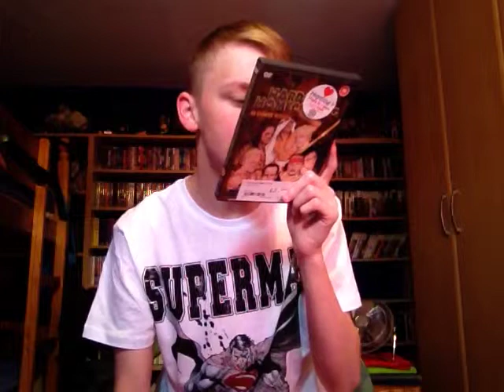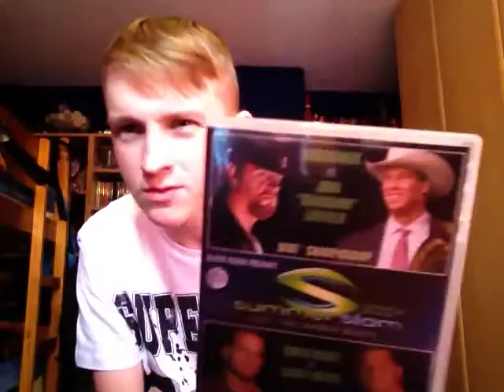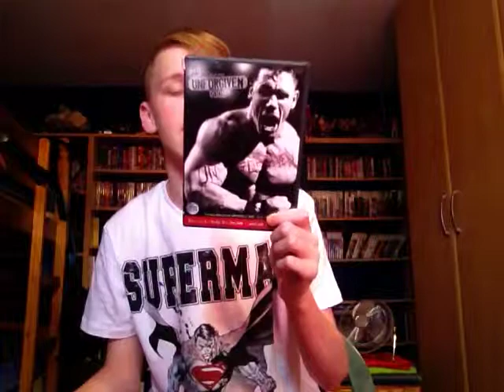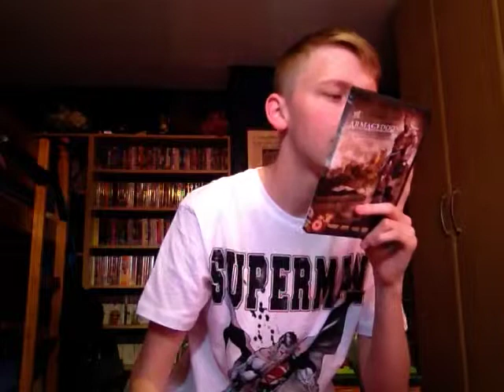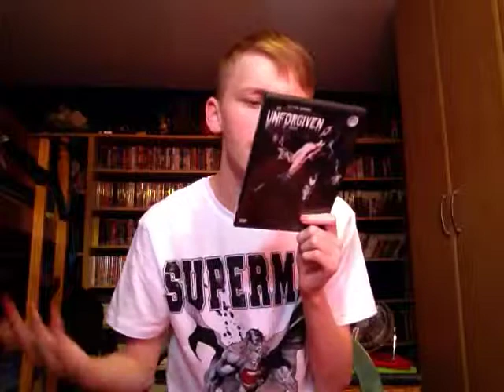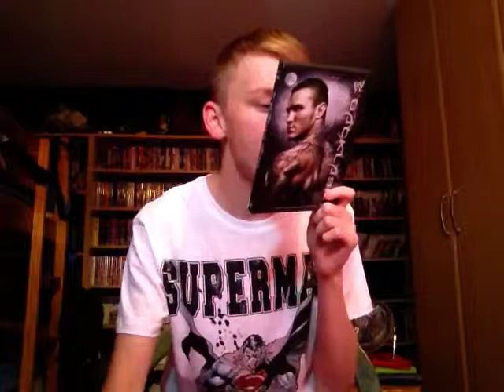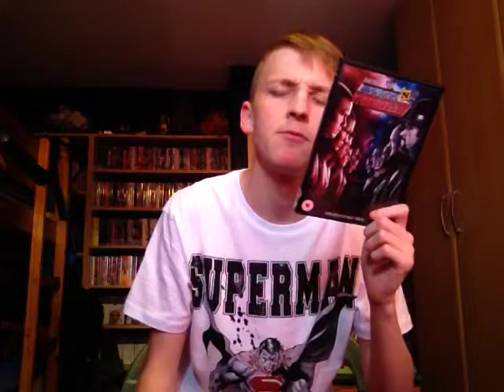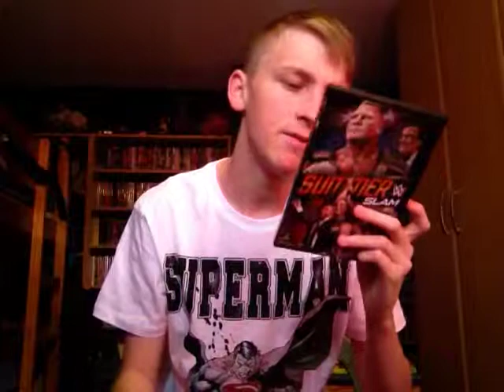My wrestling DVD collection: part 1